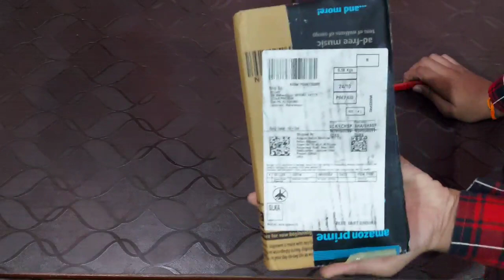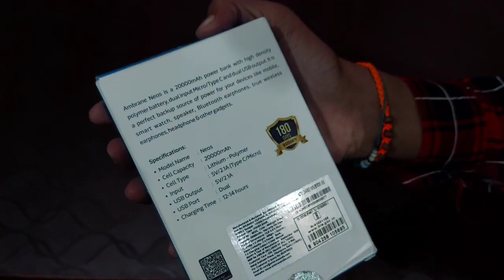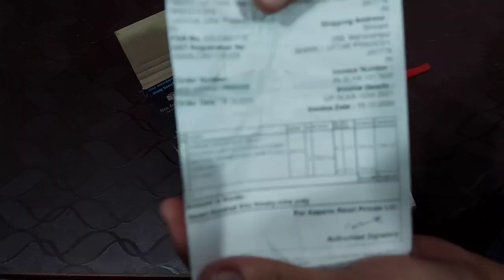20000mAH Ambrane Power bank unboxing and review || under 800rs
20000mAH Ambrane Power bank unboxing and review || under 800rs ||